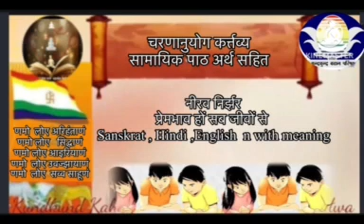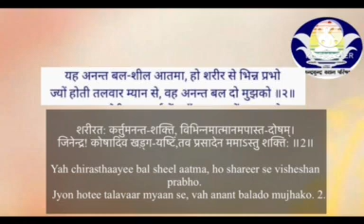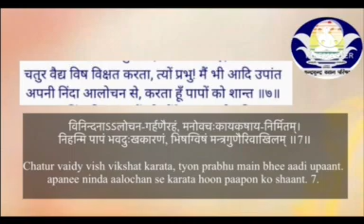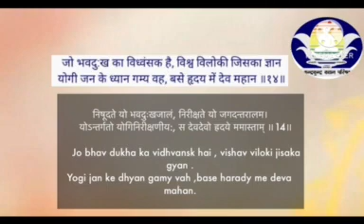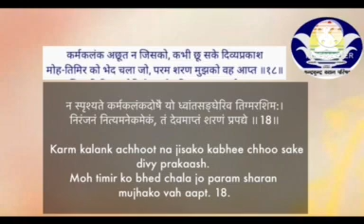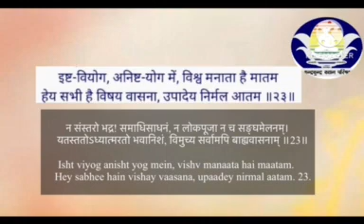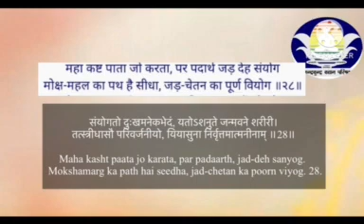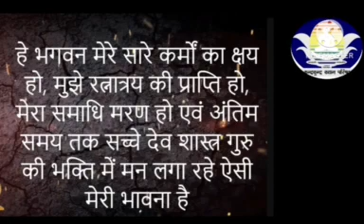83 सामायिक पाठ संस्कृत अमितगति आचार्य देव कृत /नीरवनिर्झर पद्यानुवाद पं.युगल जी Samaayik patha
सामायिक पाठ प्रतिदिन करने से परिणाम विशुद्धि होती हैं ,

शुद्ध जैन व्यञ्जन Shuddh Jain Recipe

मुनि आहार चर्या जैसा शुद्ध भोजन हर घर -घर मे बने यह क्रंति लाना हैं।

1️⃣ 🎂💐 *शुद्ध जैन व्यञ्जन Shuddh Jain Recipe* 💐🎂 Vidushi Dr. Surabhi Jain (Naturopathisty)

2️⃣ जैनिजम 👉🏻👉🏻 *KKP  कुन्दकुन्द कहान भक्ति पाठशाला*

3️⃣  *Dr. Surabhi Jain (Naturopathy B.Sc.Bio , N.D.&Y.D.)*
*प्राकृतिक उपचार*शुद्ध जैन व्यञ्जन Shuddh Jain Recipe

1️⃣ 🎂💐 *शुद्ध जैन व्यञ्जन Shuddh Jain Recipe* 💐🎂 Vidushi Dr. Surabhi Jain (Naturopathisty)

2️⃣ जैनिजम 👉🏻👉🏻 *KKP  कुन्दकुन्द कहान भक्ति पाठशाला*

3️⃣  *Dr. Surabhi Jain (Naturopathy B.Sc.Bio , N.D.&Y.D.)Epigraphisy ,*